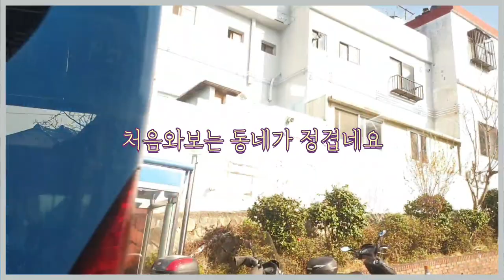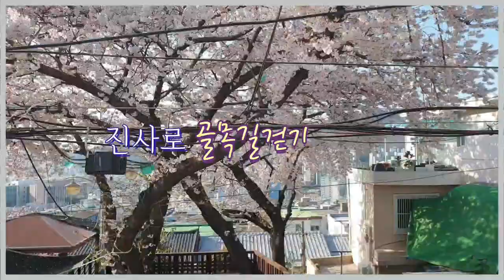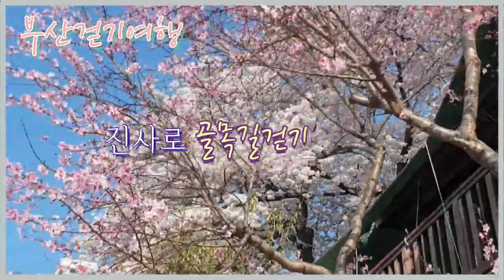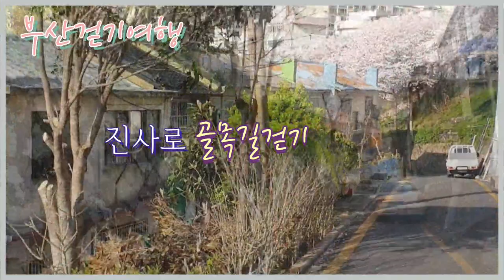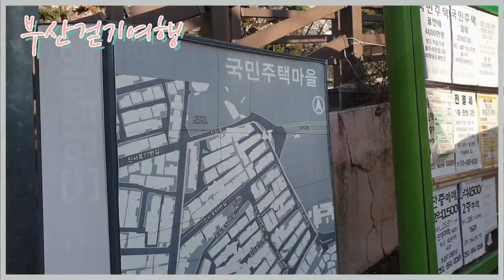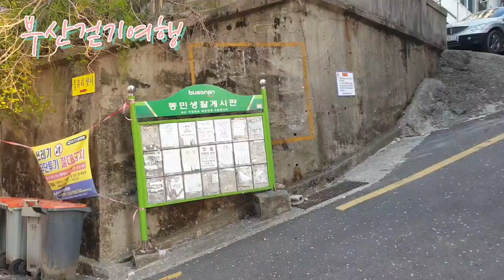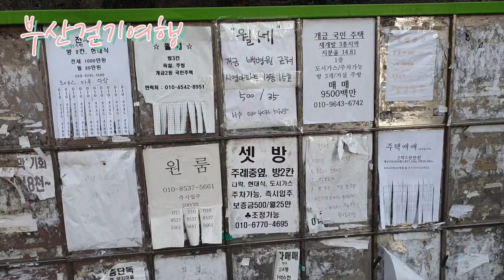부산벚꽃 숨은명소에서 힐링타임 일본여행가고싶은분 walking tour 개금벚꽃문화길#걷기여행#일몰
짧지만 힐링되는 벚꽃길
인스타그램 핫플레이스 부산 데이트코스

30개국의  추억여행도 함께 합니다.